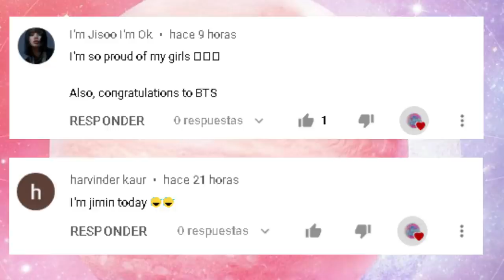TOP 56 Fastest Kpop Groups MVs To Reach 250 Million Views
NEW ENTRY
RED VELVET - PSYCHO 2019
EXO - GROWL 2013